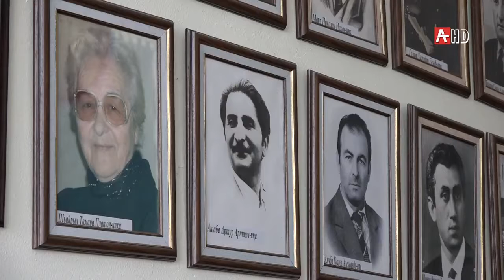Конференция в АБИГИ